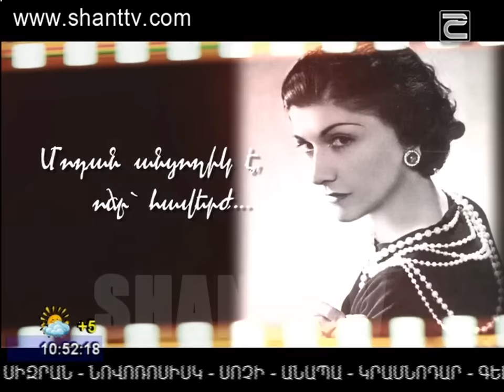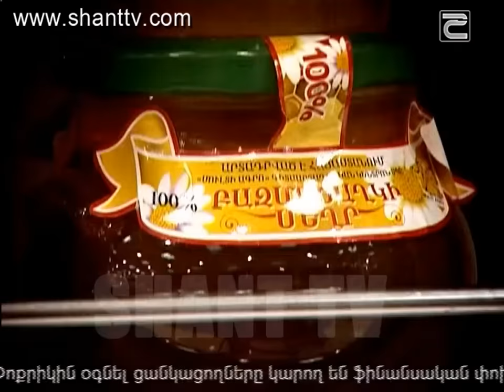Առավոտը Շանթում/ARAVOT SHANTUM 03.11.2015